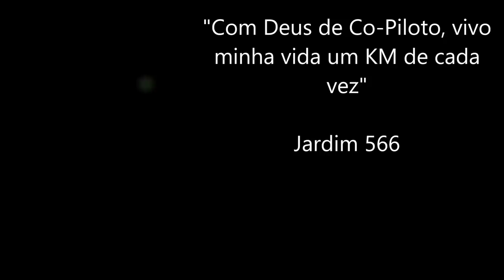Encontro com o Youtuber Marinheiro da Estrada